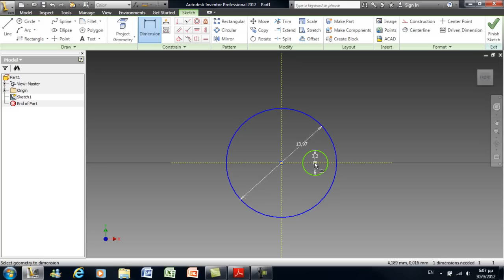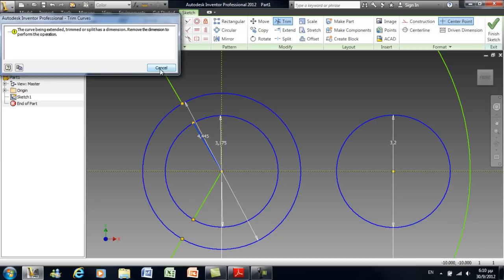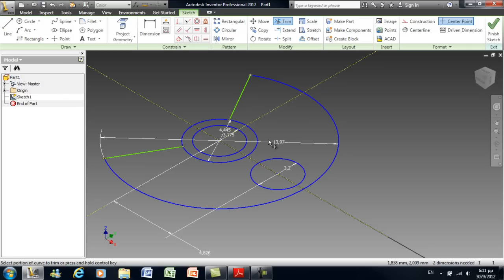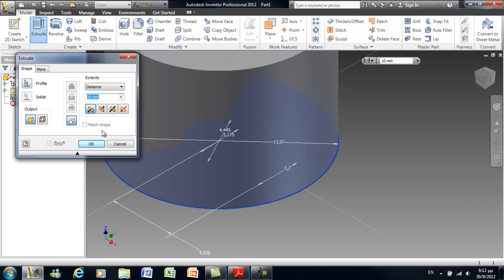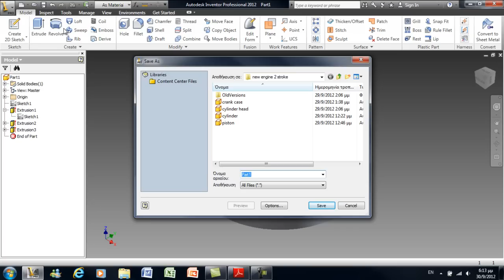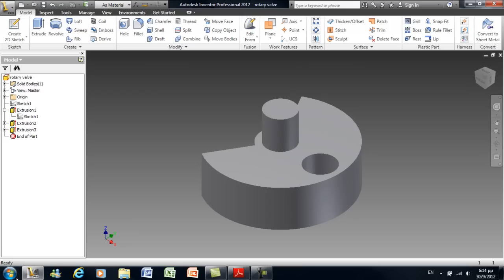Autodesk inventor 2012 rotary valve small engine pt5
The rotary valve.